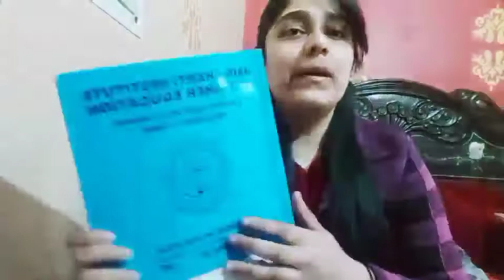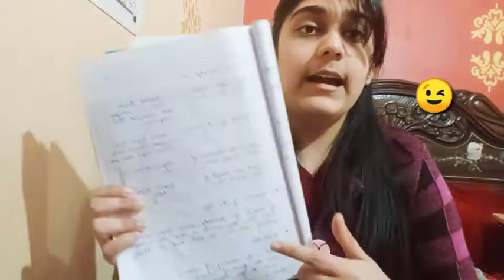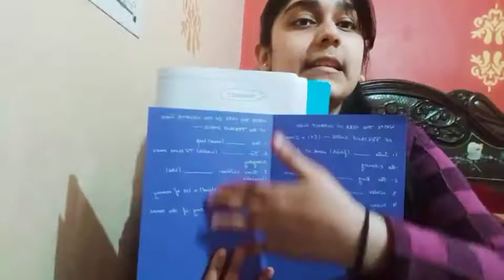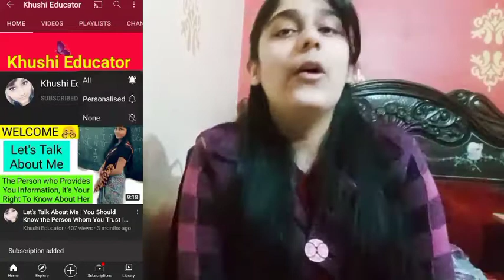Sharing My Lesson Plan | SCERT - Delhi Lesson Plan -1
🥳🥳My Best Services🤩🤩

Bachelors in Managemental Studies Syllabus

video Chapter: 👉🏻
00:00 : Beginning
02:00 : Medium
10:00 : Ending

I will support your study🥰🥰
(◍•ᴗ•◍)❤(◍•ᴗ•◍)❤(◍•ᴗ•◍)❤(◍•ᴗ•◍)❤(◍•ᴗ•◍)❤
Playlist You May Love :---

my videos are evergreen job and career videos so you can vist all previous videos.

my book
amazon 👇👇

xoxo
thank yuh 💜